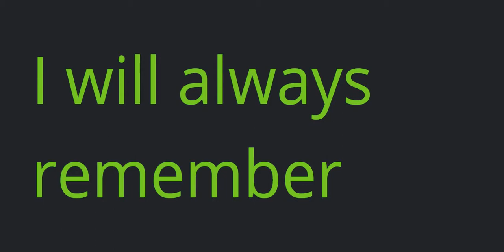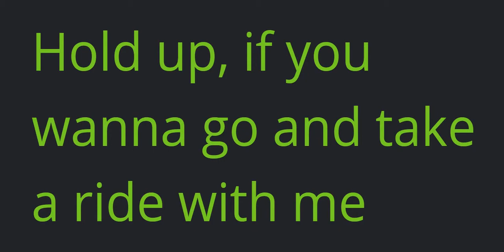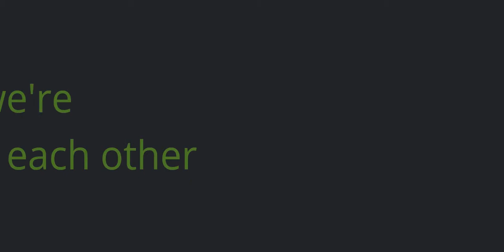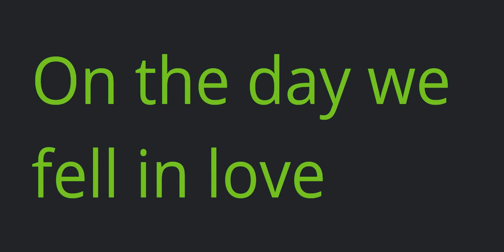하길중3 기말고사 외부지문 Anne Marie 2002 영어가사해석